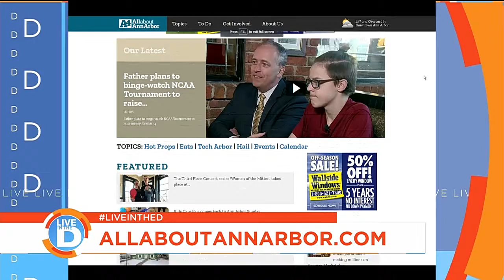Live in the D: Ann Arbor Film Festival